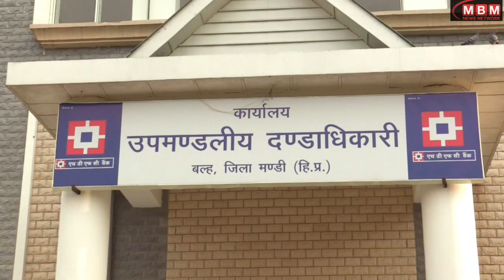हिमाचल में खनन माफिया ने तलाशा कमाई का अवसर, मंसूबे पर फिरा पानी, सरकारी खजाने में 45 लाख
हिमाचल में आपदा के समय अवसर तलाशने का काम भी शुरू हो गया है। खनन माफिया खड्डों व नालों में बहकर आ रहे रेत को बेचकर चांदी कूटने की फिराक में था। जगह-जगह पानी के साथ बहकर आए रेत को जेसीबी की मदद से जमा कर रखा था। मंडी के बल्ह प्रशासन को सूचना मिली तो खनन माफिया के मंसूबों पर पानी फेर दिया। प्रशासन ने जमा किए गए रेत की 45 लाख में नीलामी करवा दी। दबिश अभी जारी है।